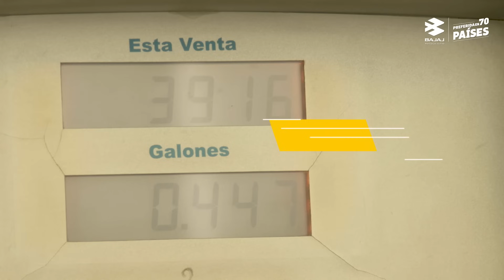Boxer la mejor aliada en el trabajo diario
Tú también puedes ser como Yeison Valdéz, que tiene a Boxer como su mejor aliada para el trabajo diario. Porque Boxer rinde hasta 370 km/galón* Por eso Boxer es la enemiga #1 de la gasolina. BoxerParaElTrabajo # EnMiBoxer